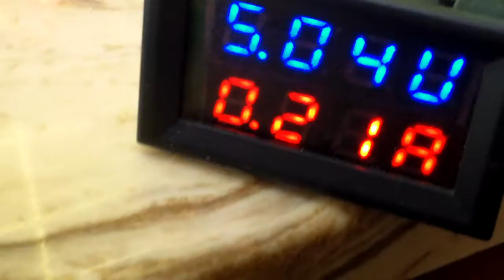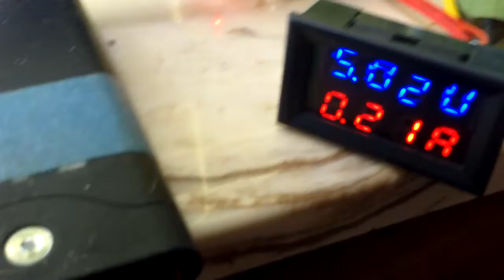Larger solar setup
2 big 10 watt solar panels but just not enough sun to matter , needs more testing in actual bright Sun , lookin for 12volts and 1.7 amps  , can We get a 20 watts ??? Amen for wattage !!! Only 5V and 200mah  = 1 watt , good , showing the corporate energy bigwigs what the future brings , ... Robot women , no stay on solar lol 😀 . Thanks solar charged robot women , now ive dared to tream , only in faritales and the future Lol .
Hi Ms Gao 😊  .
Good Morning